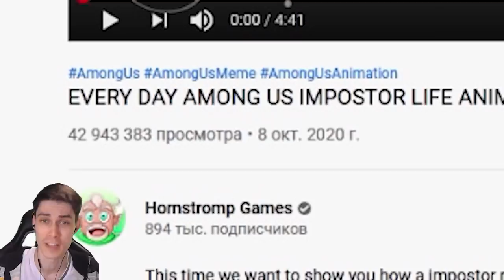САМЫЙ СТРАШНЫЙ ПРЕДАТЕЛЬ AMONG US ! - EVERY DAY AMONG US IMPOSTOR LIFE ANIMATION [Амонг Ас]